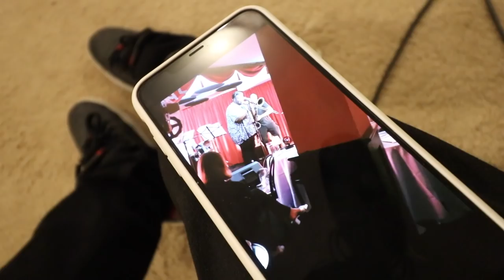I NEEDED TO GET PERSONAL